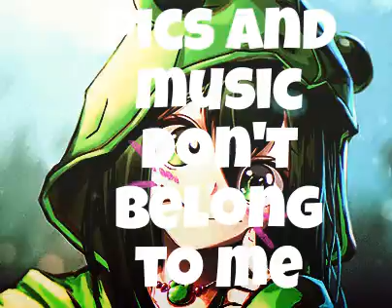Hate you:Nightcore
Nightcored by meee!The pic and music aren't mine!!